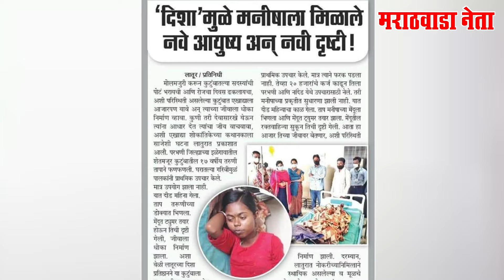योग्य वयात पद न मिळाल्याचे दुःख मला माहित आहे : अभिजीत देशमुख